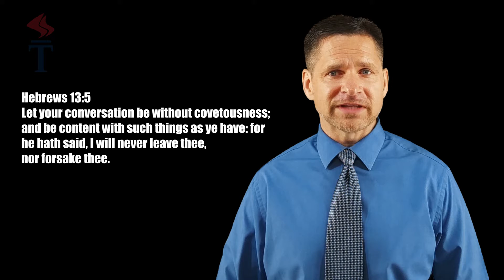A DISCONTENT Heart!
Hebrews 13:5

Let your conversation be without covetousness; and be content with such things as ye have: for he hath said, I will never leave thee, nor forsake thee.

NEW VIDEOS: M-W-F

New Videos every M-W-F and Live Stream Church service on Sunday's.

Our Church

Liberty Baptist Church is an Independent Baptist Church, located in the heart of the Hudson River Valley in Dutchess County, NY. We gather for these main purposes:

Worship

We reverently and joyfully express our thanks and seek the Lord's blessing, help, and guidance through prayer, singing, praise, and instruction from God's Word.

"It is a good thing to give thanks unto the Lord, and to sing praises unto thy name, O most high." (Psalm 92.1)